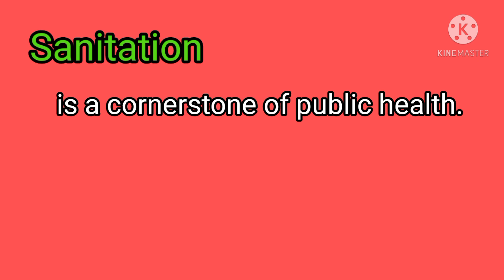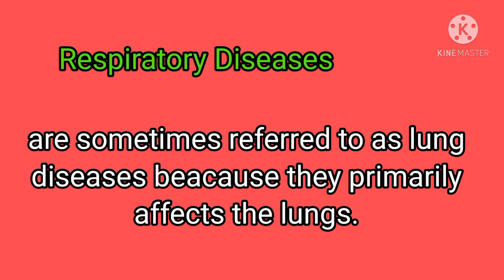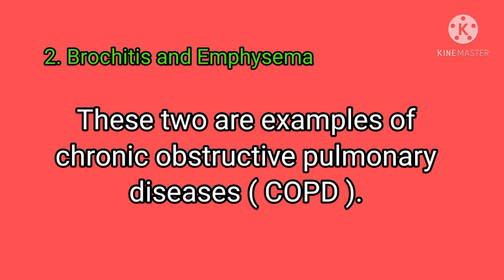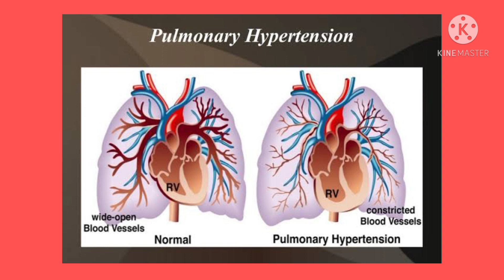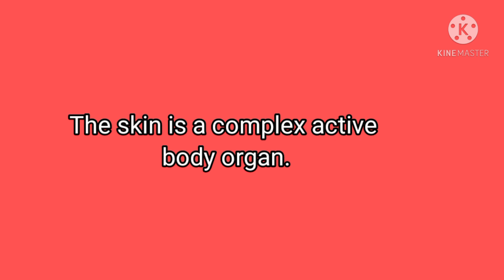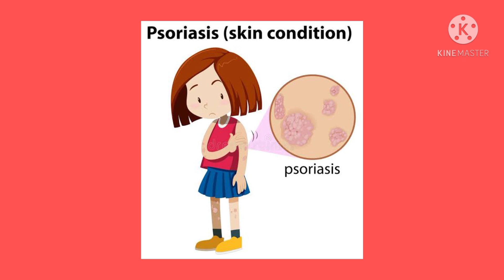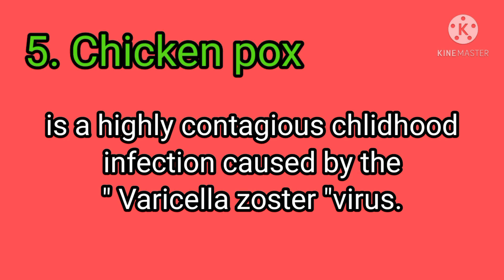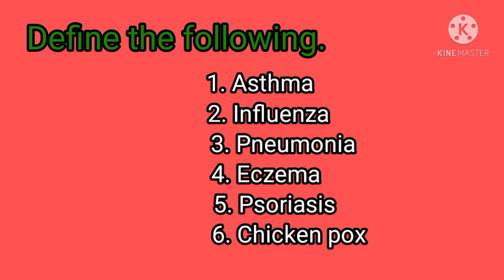Diseases and disorders caused by poor environmental sanitation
Quarter 3 health week 1
environmental sanitation